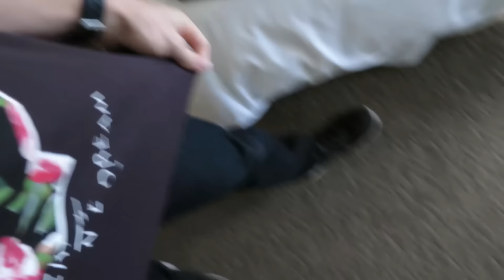DIVING IN THE DARK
Diving at night is kind of scary...
Daily Vlogs Round 2: Day 22
(Filmed 11.21.15)